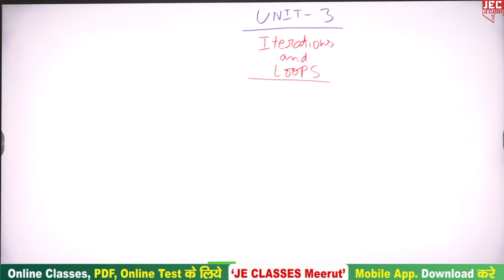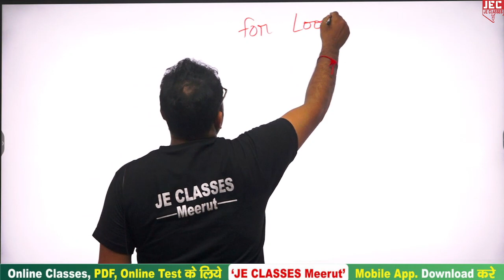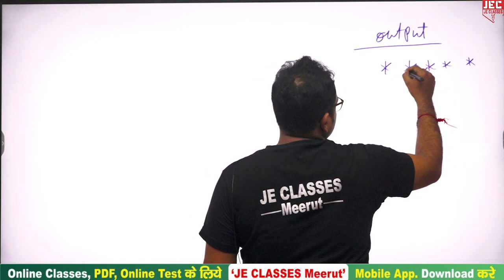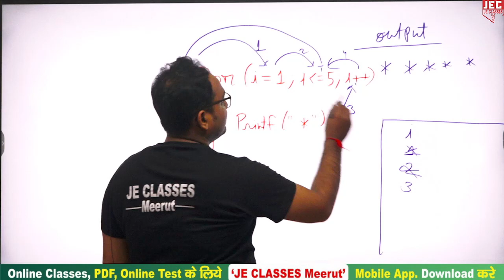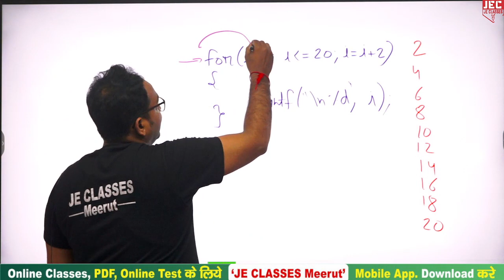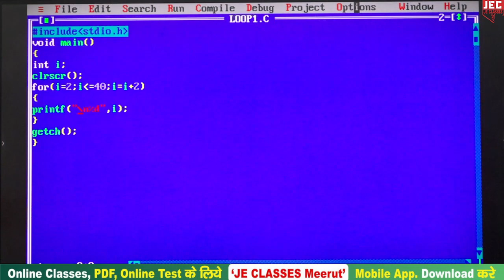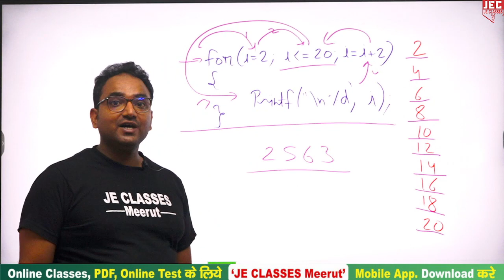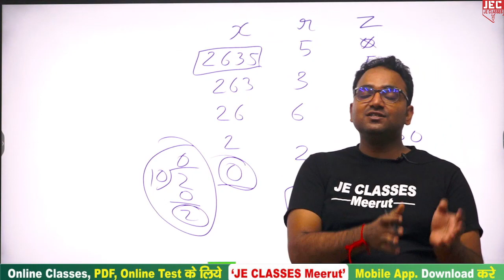#10 B.Tech First Year 2nd Semester (PPE) Programming for Problem Solving Class || JE CLASSES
B.Tech First Year  2nd Semester (PPE) Programming for Problem Solving Class || JE CLASSES
Unit-03 - Iteration and Loops

प्रिय विद्यार्थियों,

इस वीडियो में  First Year 2nd Semester के Subject (PPE) Programming for Problem Solving  Subject के बारे में बताया गया है, आप सभी इस क्लास को जरूर  देखे एवं अपने सभी मित्रो को ज्यादा से ज्यादा शेयर करे, जिससे अपने  B.Tech परिवार के  सभी साथियो तक ये Class पहुंच सके और सभी इस  का Class लाभ ले सके

xxxxxxxxxxxxxxxxxxxxxxxxxxxxxxxxxxxxxxxxxxxxxxxxxxxxxxxxxxxxxxxxxxxxxxxxxxxxxxxxxxxxxxxxxxxx

xxxxxxxxxxxxxxxxxxxxxxxxxxxxxxxxxxxxxxxxxxxxxxxxxxxxxxxxxxxxxxxxxxxxxxxxxxxxxxxxxxxxxxxxxxx

Support's-

 / jeclasses

 / jecoachingme.  .

 / 10438.  .

 / jeclassesme.  .